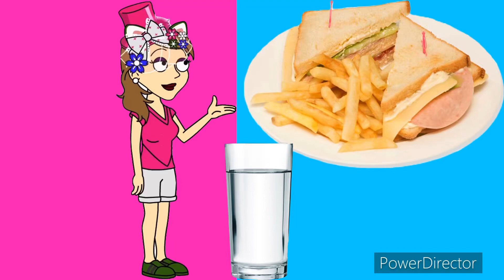I’m having a Ham & Cheese Sandwich for lunch. ❤️💖